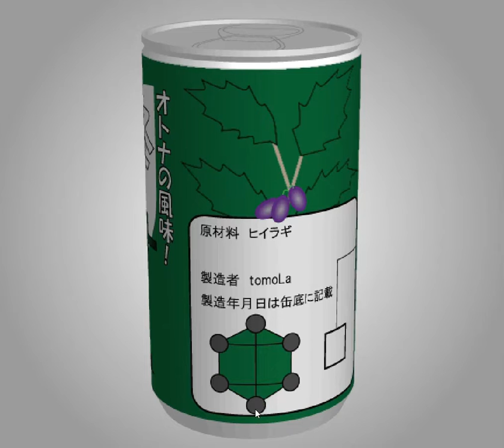[TomoLaSiDo] Motto Akeru Escape 65 Walkthrough